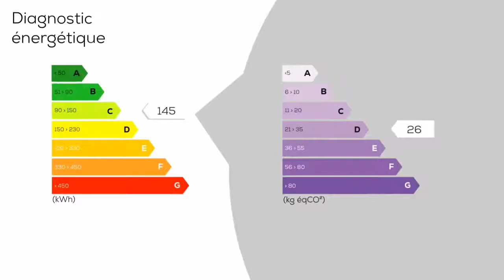A vendre - Maison/villa - ROSNY-SUR-SEINE (78710) - 6 pièces - 137m²